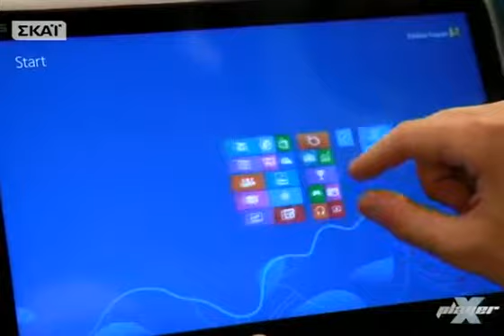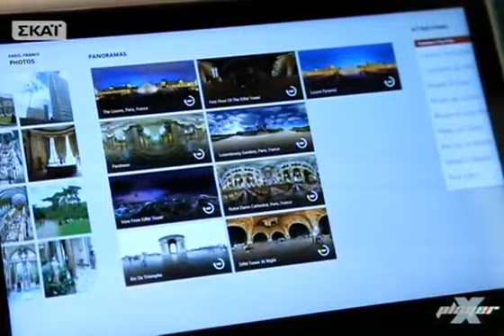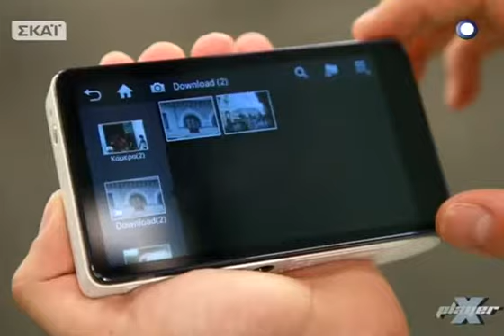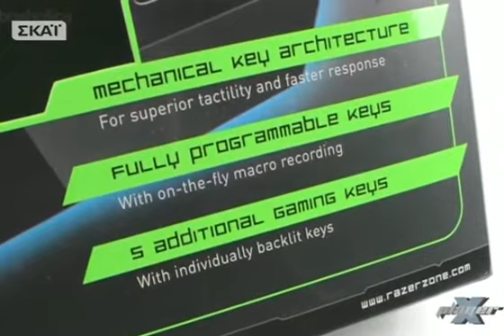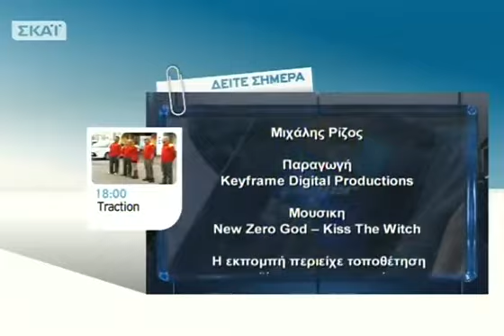X-Player - 08/12/2012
Oι λάτρεις των Video Games και της τεχνολογίας θα έχουν την ευκαιρία να ενημερώνονται για τις τελευταίες εξελίξεις του μαγικού κόσμου του gaming, για όλες τις νέες κυκλοφορίες τίτλων, καθώς επίσης και για τα πιο εντυπωσιακά gadgets της αγοράς! Ο γνωστός ηθοποιός και μουσικός, Γιώργος Χρανιώτης , κάνει ένα μικρό διάλλειμα κάθε εβδομάδα από το καλλιτεχνικό stage και μεταφέρεται στο πλατό του X-Player πλάι στον Κωνσταντίνο Κουτσούμπα , γκουρού του gaming και tech freak... το Σάββατο 08/12 , καλεσμένη η Ειρήνη Δούκα !  &X - Player uncut με επιπλέον εντυπωσιακές κυκλοφορίες... ξημερώματα Κυριακής στις 01.15!